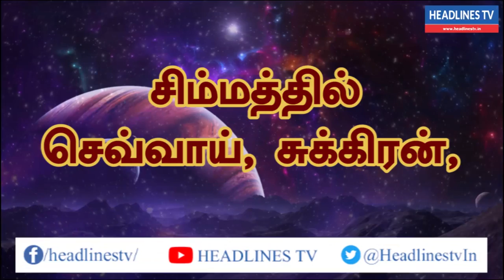Indraya rasi palan -03.08.2021 Tuesday | இன்றைய ராசிபலன் - today - daily | Headlines TV